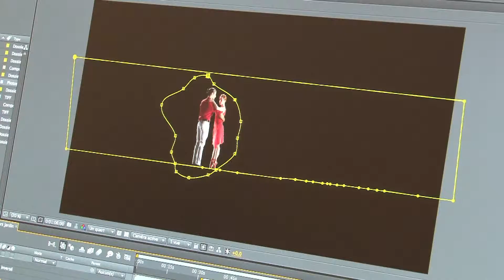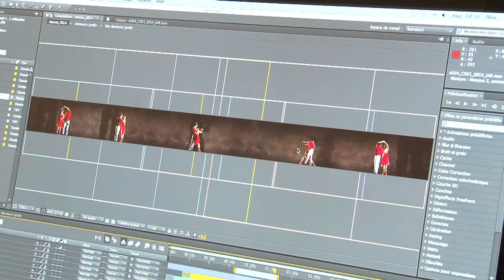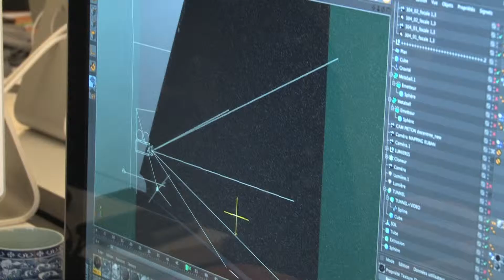Skertzò / Tunnel de la Croix Rousse / Making of Episode 3 / Skertzò Production 2014